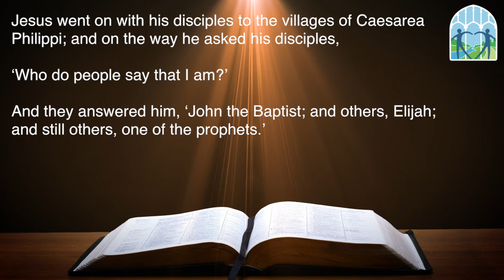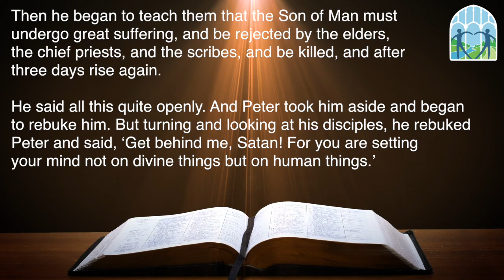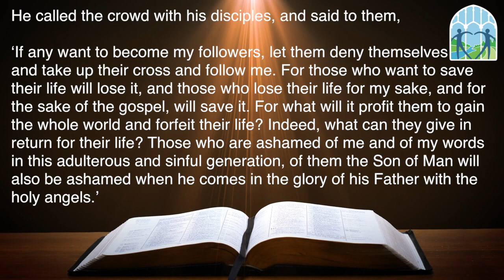Changing Our Mindset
In this sermon, Pastor Debbie asks us to think about changing our lives and our minds and ACTUALLY follow Jesus.

For those who want to save their life will lose it, and those who lose their life for my sake, and for the sake of the gospel, will save it." --Mark 8:34-35

(Originally Preached on Sunday, February 25, 2018 at Pleasantville Presbyterian Church)